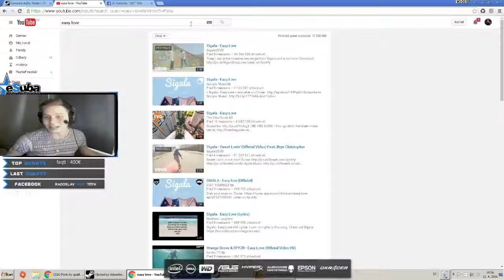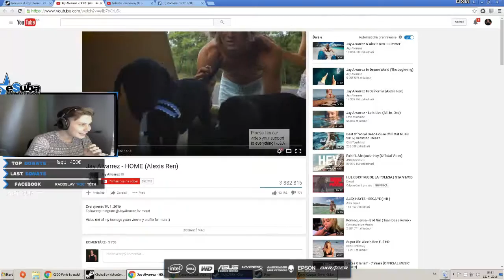OddShot Highlight rdo1337 #01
Ahojte !
Trošku som sa nudil a spomenul som si, že mám v PC pár OddShotov ...Tak som ich trocha zostrihal :) Ak sa Vám to páči dajte like, ak nie tak mi napíšete čo mám zmeniť...ĎAKUJEM :-*